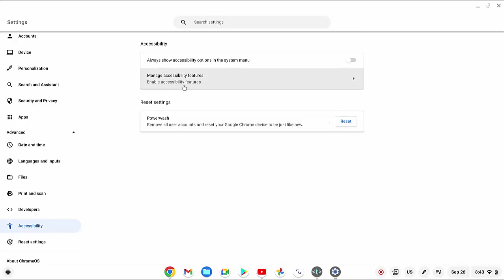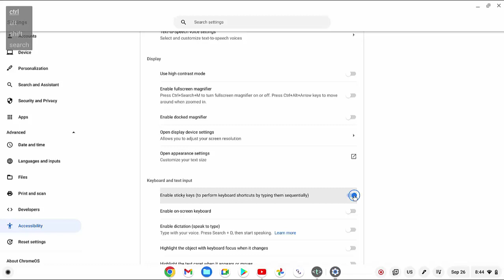Lenovo Flex 5 Chromebook : How to enable sticky keys feature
On this video you can know How to enable sticky keys feature in Lenovo Flex 5 with Chrome operating system Version 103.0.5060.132 Official Built 64 Bit